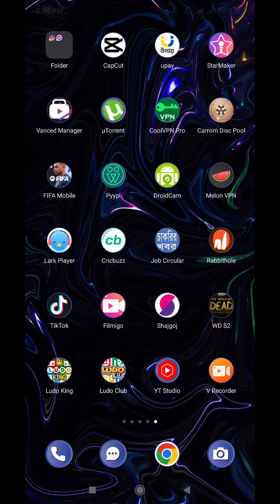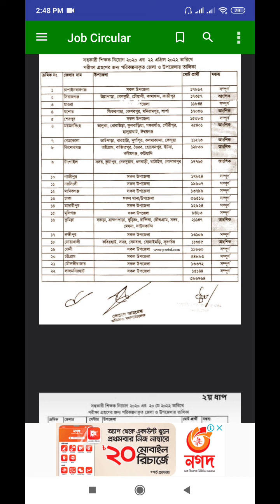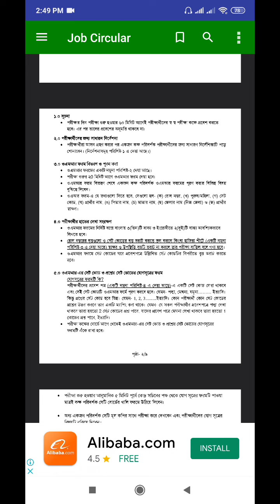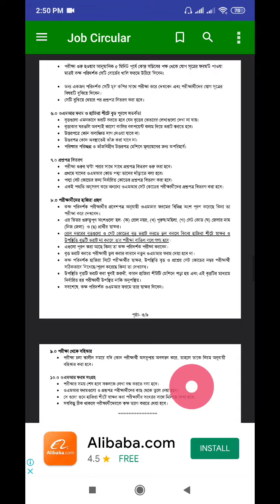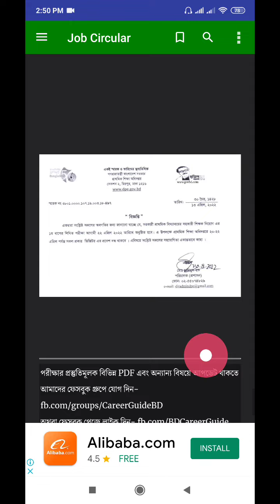প্রাথমিক সহকারী শিক্ষক নিয়োগ পরীক্ষার সময়সূচি ১ম,২য় এবং ৩য় ধাপের !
এই ভিডিও তে দেখানো হয়েছে প্রাথমিক সহকারী  শিক্ষক নিয়োগ পরীক্ষার সময়সূচি  ১ম,২য় এবং ৩য় ধাপের !